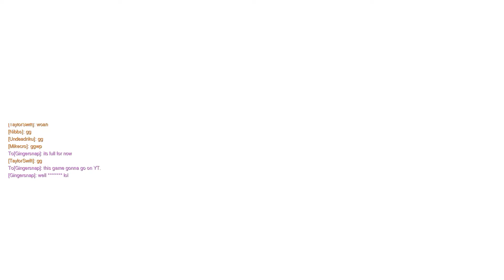[Overwatch] Junkrat on Lijiang Tower [FULL PREMADE vs PREMADE]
Map: Lijiang Tower
Hero(es): Junkrat

Some notes: the opposing team had AskJoshy (OW streamer and tournament shoutcaster) and Mendokusaii who plays for IDDQD and GoogleMe.